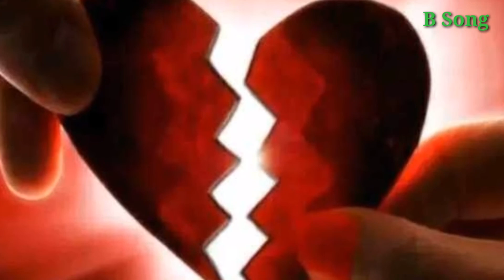যদি ভুল করে কাছে এসে থাকি, যদি ভুল করে ভালোবেসে থাকি